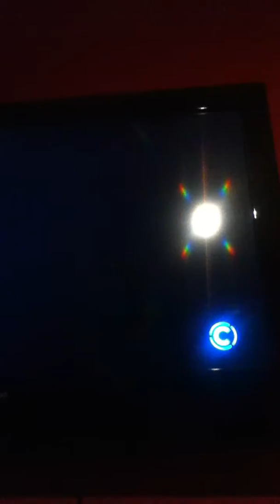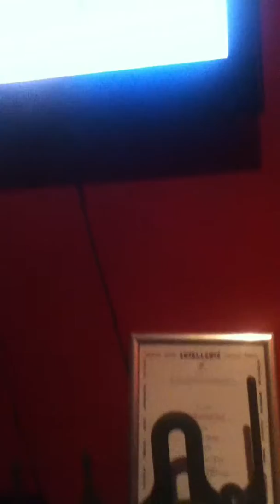Skate 3 Spot Battle EP.1